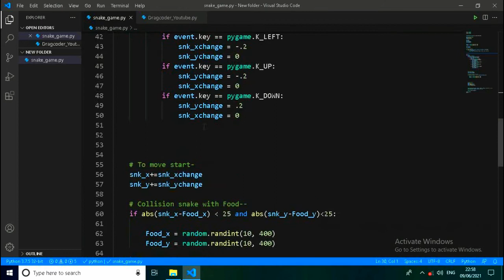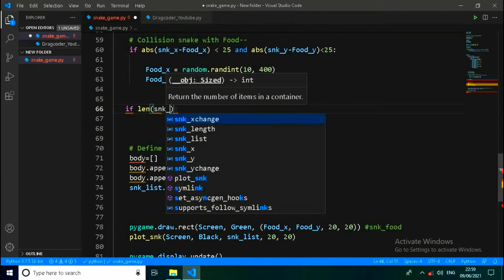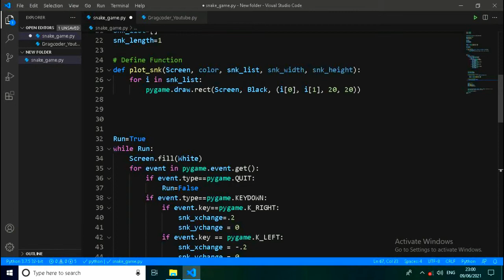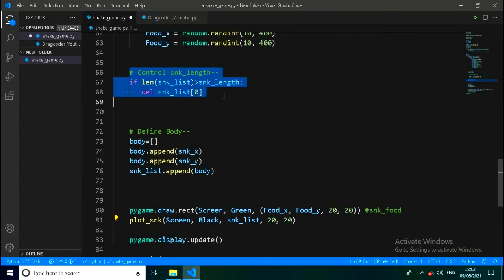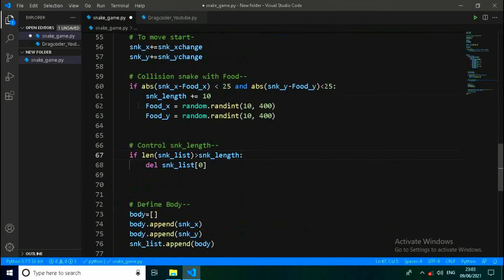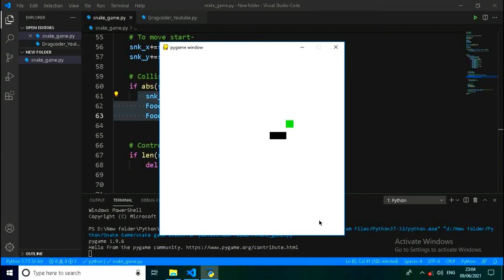Explanation l Decrease & Increase Snake Length ll Tutorial-5 ll